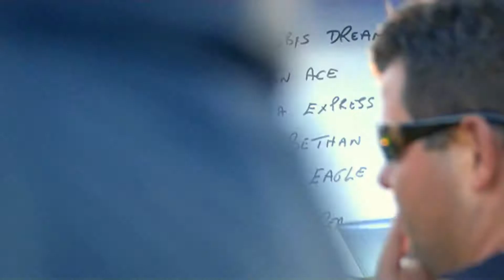BEULAH HARNESS RACES 2010 GRADE A FINAL